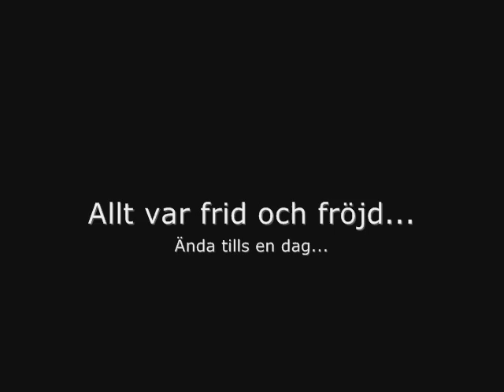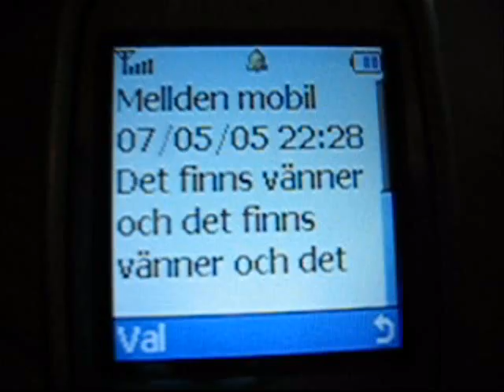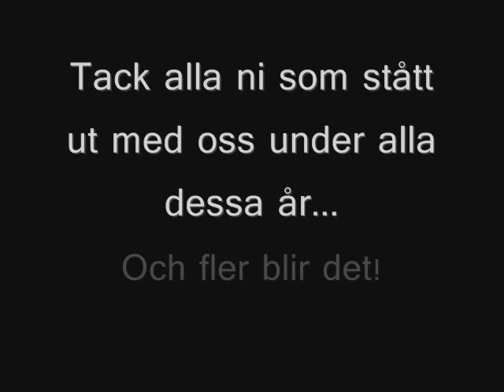Förfestsfilmen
Lite ihopklipp från åren som gått..